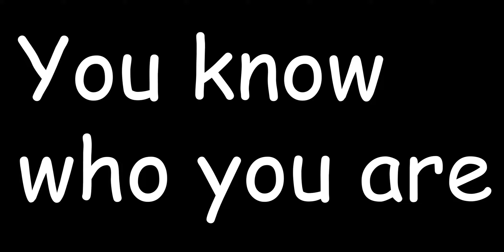Top 7 Mini Games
What's your favourite mini game?

Edit: CTTR was actually developed by Radical Entertainment.